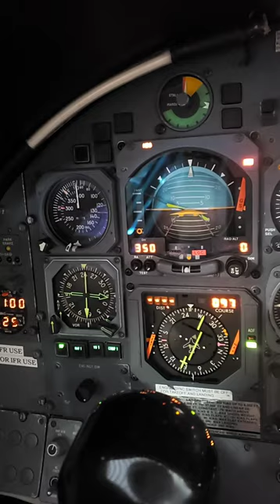Learjet 55 Flight Director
Learjet 55 flight director and autopilot test.